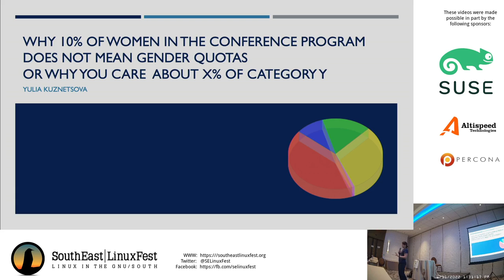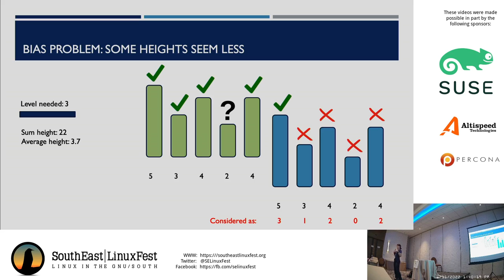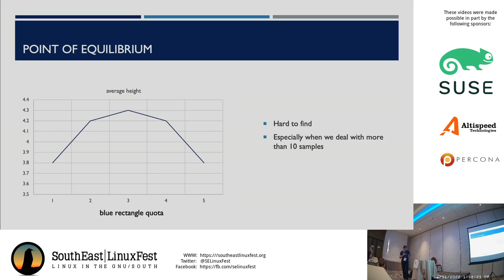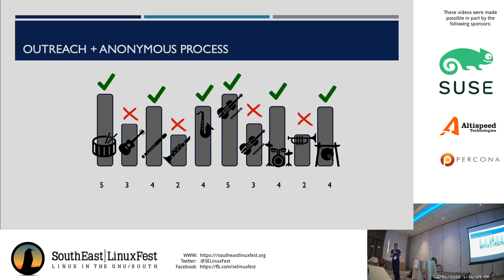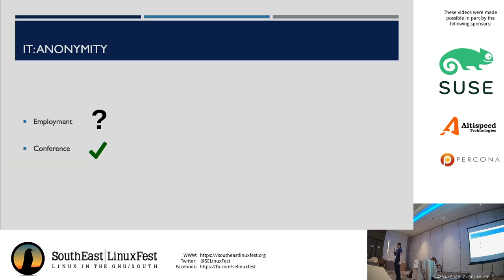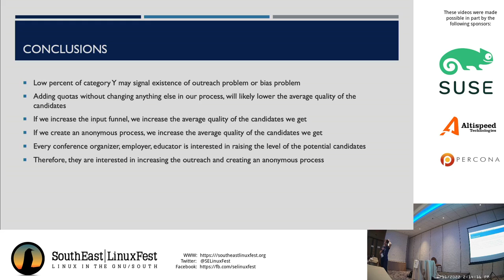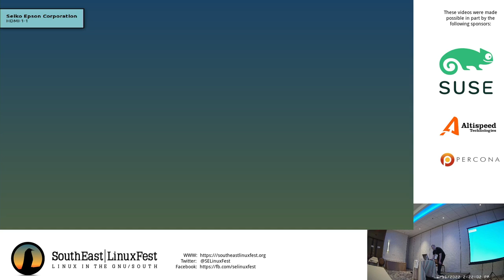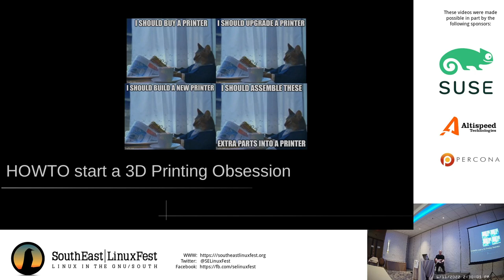Yulia Kuznetsova - Why 10% of women in the conference program does not mean gender quotas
In this talk I would like to challenge a belief that a goal of a certain percent of women  in the conference program, workplace or any other IT-related enterprise can only be achieved by gender quotas. I will show that instead, this goal can be achieved through the correct outreach and informing the potential candidates about the possibility. I will also demonstrate that doing this will actually increase the quality of the candidate pool.